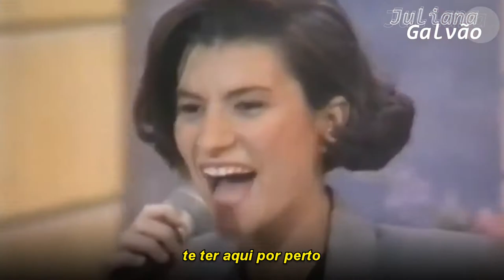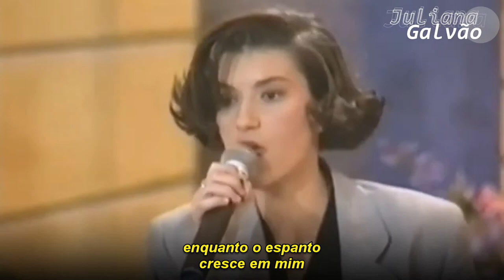Laura Pausini - Si Sta Così (tradução) | Sanremo 1991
Laura Pausini - Si sta così
• 𝐋𝐞𝐭𝐫𝐚

E si sta come d'estate
quando nel sole cuoce,
e io l'ho dentro.
senza spogliarsi una doccia fredda
o cader dentro il ghiaccio.
Tu chiuso in me,
tu non ti scioglierai.

Cerco in me un barattolo vuoto,
così senza idee in testa,
chiudendo le ciglia respiro forte
mentre il tuo stupore cresce in me
Si sta così
Si sta così

e di averti qui accanto
sentire il tuo profumo
per sapere chi sono
ma sei troppo importante
per sentirmi viva
anche se io respiro

E si sta come ubriachi
quando non hai bevuto, un vuoto dentro
stringendo le mani respiro forte
mentre lo stupore cresce in me
Si sta cosi
Tu ancora dentro me